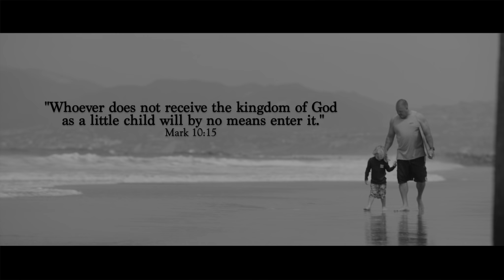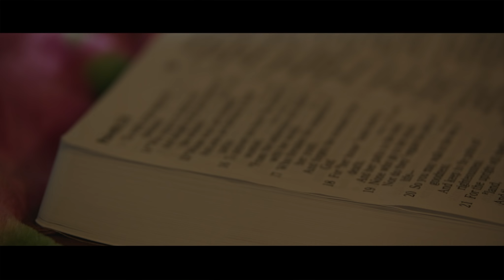Easy To Love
Artist/Composer:   Mick Taras
Album:   "Do The Right Thing"
Label:   Worship First Records
Mixed by:   Keith Smith
Gaffer:   Alec Cotugno

Find "Do The Right Thing"

Lyrics:

(Chorus)

My Lord is easy to love
Once you know all that He’s done
And trust He’s God’s only Son
He’ll get a hold of your heart
And set you apart
And give you a brand new start

Once I was living in the darkness just like you
Life used to be an empty story of a fool
And then I read that I was made and crafted
In my mother’s womb
And my every single moment had been written in His book

(Chorus)

If you are carrying to much sorrow and too much pain
And you might feel like God is far and far away
But He has sent His only Son to die
And then to rise again
And if you call upon His Name
He’ll carry all your guilt and shame

(Chorus)

The God of your brand new heart